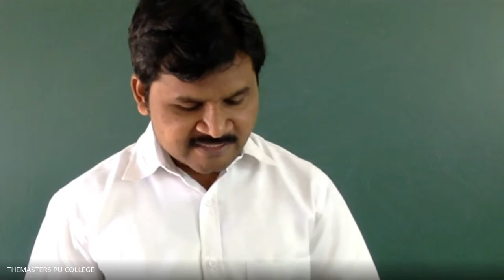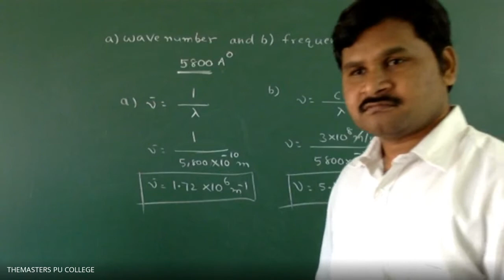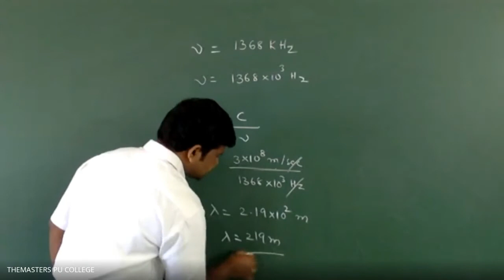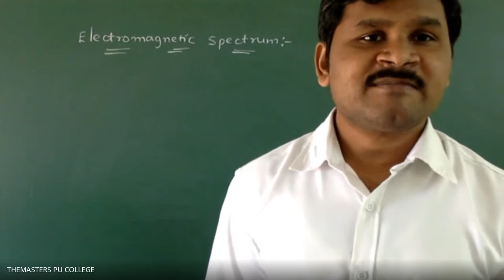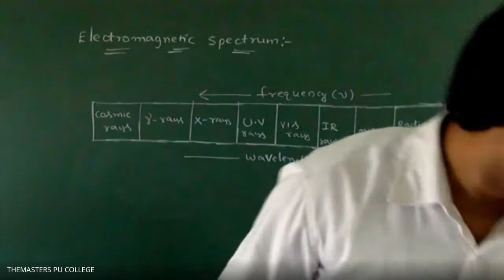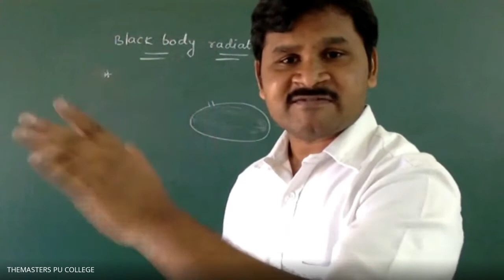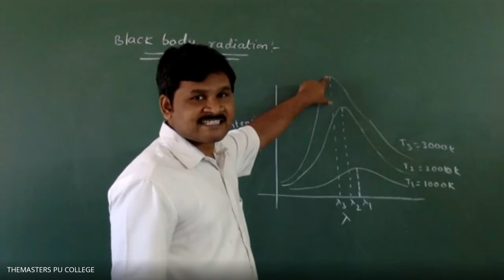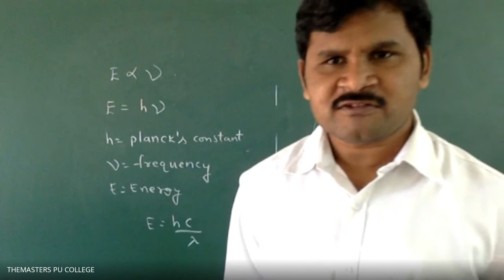1st PU NEET CHEMISTRY, 18 11 20